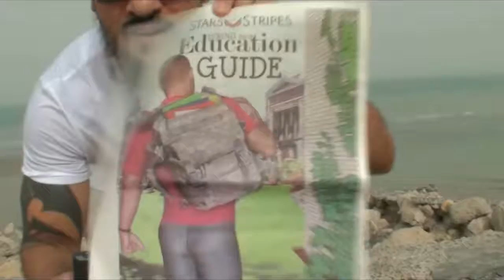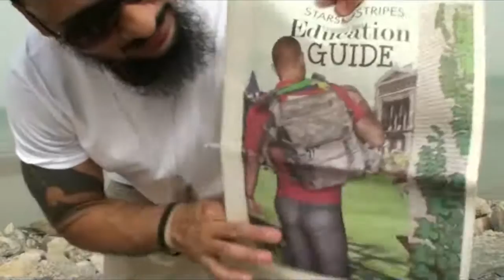Persian Gulf Kuwait - Mr. ThinkOutsideTheBox